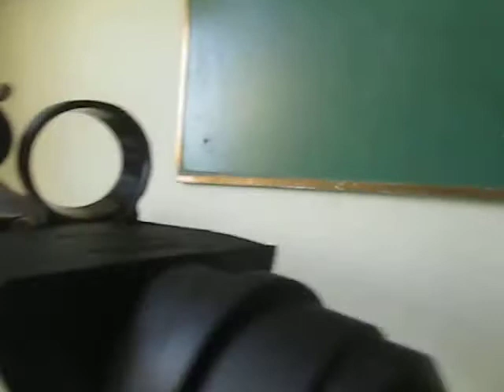Luneta feito de material reciclado com camêra ( Filma, tira foto e grava )